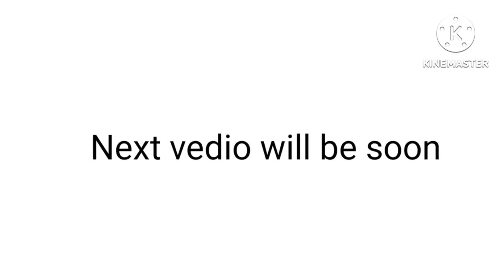ఇంట్లో పాలు లేనపుడు ఇలా టీ చేసి వచ్చిన చుట్టాలు ఇచ్చరు అంటె సూపర్//Tea making without milk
Tea with Milk powder

milk powder
teapowder
water
sugar
ginger,elachee,pepper